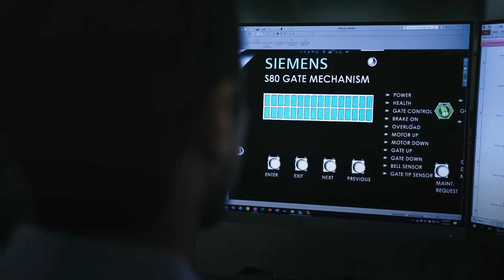Transforming American rail with future generations in mind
For more than 160 years, Siemens has been an integral provider of infrastructure, electrification and transportation solutions in the United States. Investing in the American rail today will renew America as the land of opportunity. Through high-wage, high-skill jobs to build infrastructure that will move goods more quickly and connect people to possibilities. Sustainable solutions are ready to address our transportation crisis.

▬ America’s one-stop for rolling stock vehicles and services▬▬▬▬▬▬▬▬
From the first light rail vehicles for San Diego MTA to the 30,000 rail crossings across the country, we have contributed to the power of connection, jobs, and investment in our American cities. Today, we build and service a growing portfolio that now includes light rail, locomotives, passenger cars, and train sets. What was once a small final assembly building on a tiny piece of land is now a sprawling manufacturing facility. Solar powered by the California sun, expanded across 60 acres of land, with 13 buildings and a live test track. American workers of many skill levels come together here to serve the unique needs of the U.S. rail market. We are America’s one-stop shop for rolling stock vehicles and service.
We continue to write our growth story with eight manufacturing facilities, nearly 4,000 employees, and more than 2,000 suppliers across the United States.

▬ Zoom on investing in American Rail▬▬▬▬▬▬▬▬
For more than 150 years, the U.S. economy has been fueled by rail. From the steam engine replacing the covered wagon that carried people across the continent to moving business travelers from New York to Washington, D.C., railway has shaped the way we live, move and conduct business. It has transformed the way our communities have been built and the way goods are brought to market. But while the American legacy has been built on rail, today's railway networks are falling behind the rest of the world. Railway investment provides a path to economic recovery, while creating high-wage, high-skill jobs. It ensures the U.S. remains competitive in the global marketplace, while providing sustainable transportation. The time to invest in rail is now.